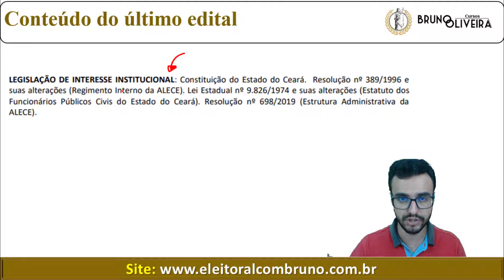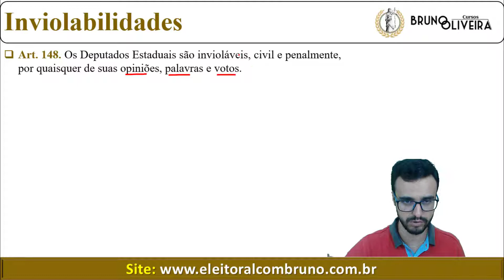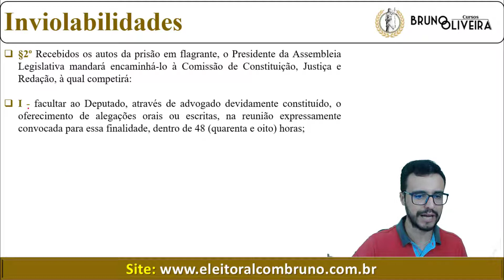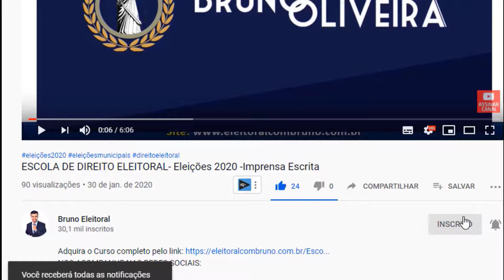AL-CE | Regimento Interno | Art. 148